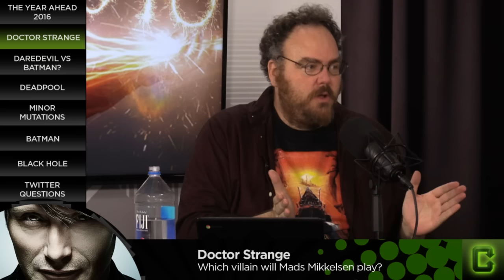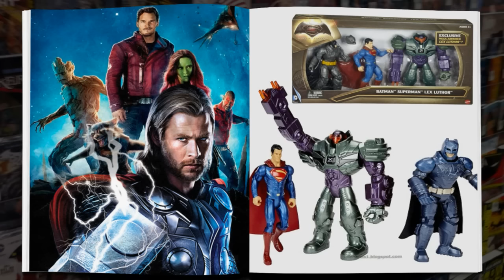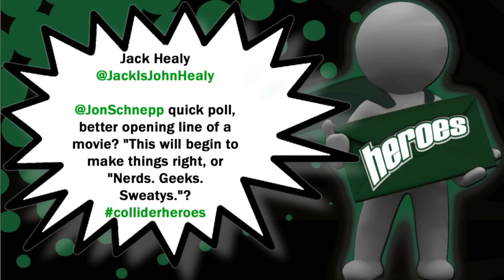Collider Heroes - Superhero Movies and TV Shows Coming In 2016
Welcome to Collider’s Heroes, hosted by Jon Schnepp, with John Campea and special guests Robert Meyer Burnett and Amy Dallen. We bring you the latest news about the Cinematic World of Heroes and Villains! On this episode of Collider’s Heroes (Tuesday Jan 4th, 2015) we discuss the following:

JS 2016 INTRO:

We have got quite an incredible year in store for those of us who enjoy superheroes and supervillains in movies and television. We’ve got Deadpool, Batman v Superman: Dawn of Justice, Captain America: Civil War, Xmen:Apocalypse, Suicide Squad, Gambit, and Doctor Strange on the Big Screen, and The Flash, Agent Carter, Preacher, Arrow, Luke Cage, The Walking Dead, Gotham, Agents of Shield, Lucifer, Daredevil, Legends of Tomorrow, and Supergirl all hitting the small screen. What is going on!!! Madness I say, what a time to be a comic nerd and loving every minute of it!

The Doctor is IN!!! Doctor Strange News!!!

So EW dropped the first character picts of Benedict Cumberbatch as Doctor Strange, as well as stunning concept art of astral travel and his sanctum sanctorum. We’ve seen that the film closely follows his origin in the comics, and Kevin Feige says they are keeping that Steve Ditko look in the dimensional travel that goes on in the film. Cumberbatch has mentioned how he himself uses meditation, Tilda Swinton has stated her character The Ancient One to be androgynous, Chewetel Ejiofor has said Baron Mordo is both a hero and villain, and Mads Mikkelson is set to be the villain, but who, is he Mephisto, Nightmare, or Dormammu?

Daredevil vs Batman?

Daredevil season 2 is debuting in late March, and now it seems to be on the exact day that “Batman v Superman: Dawn of Justice” is opening, March 25th. If this does indeed happen, what will this do to the BvS box office, if anything?

Deadpool 2nd Trailer is better than the first!

As we edge towards the first big Superhero film of the year’s release, we got another trailer released on christmas day, and this one was a doozy, funnier than the first, with more of that Ryan Reynolds flavor. How crazy is this film going to be, and can it be better than this viral marketing campaign that i never want to end?

Minor Mutations

1 Firestorm is now Deathstorm in Flash Season 2

2 Hemsworth wants Thor to be in Guardians of the Galaxy

3 Lex Luthor Super Armor seen in BvS Toy Release?

4 James Gunn has seen Civil War, says “one of Marvel’s best movies ever”

5 Ant-man hitches a ride on Hawkeyes Bow in promo pict (cover of Avenger #223 side by side)

Flashback - Batman 1989

Spotlight: Black Hole by Charles Burns

Twitter Questions